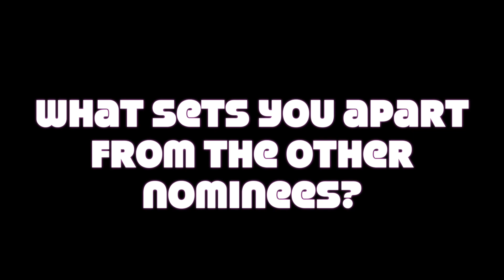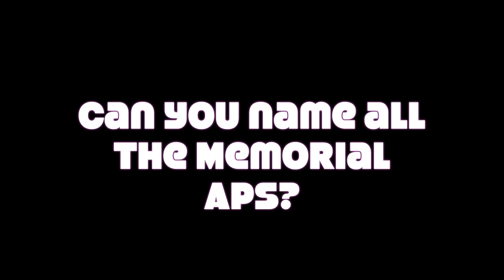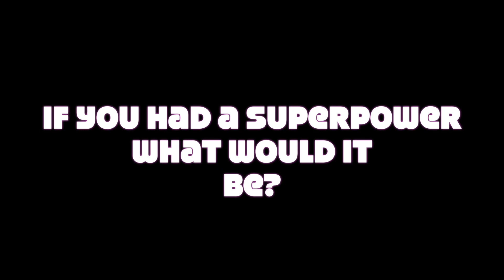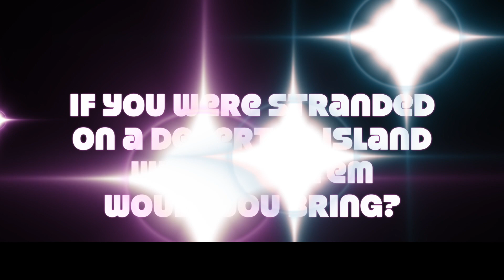MAVision November 4, 2020